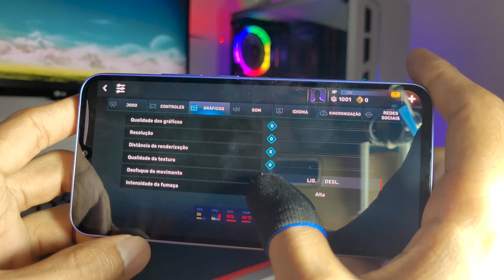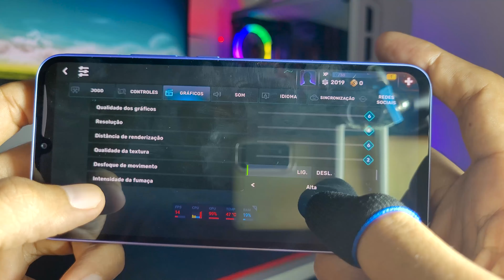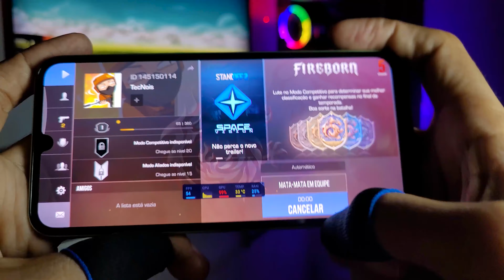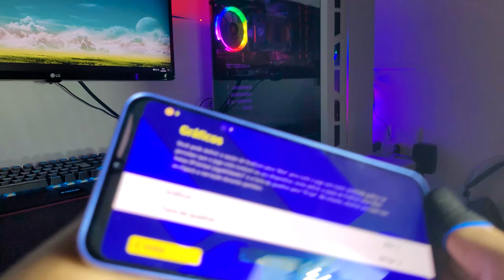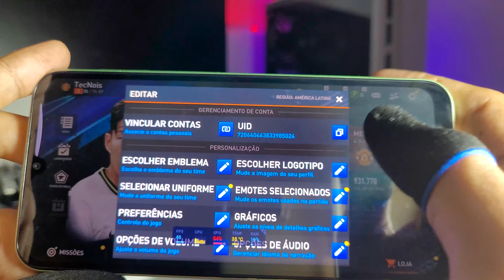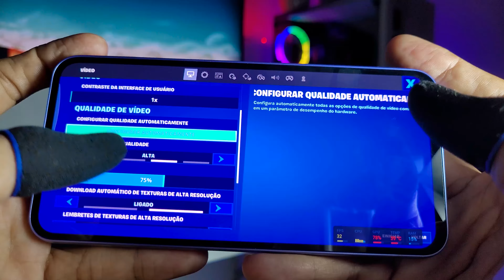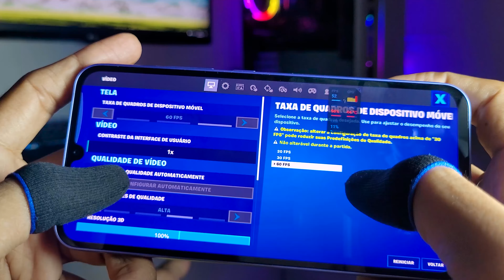🌟Pedido de JOGOS A34 e A24: Fortnite,Standoff 2,CarX Street, FIFA,eFoootball™ 2023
Deixe um comentário✍️ sera um prazer respondê-lo🤍